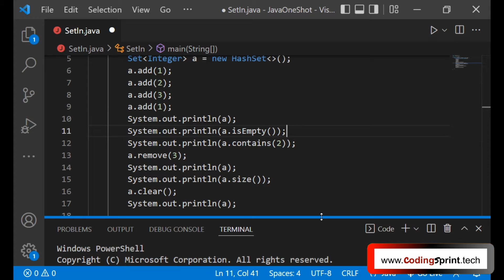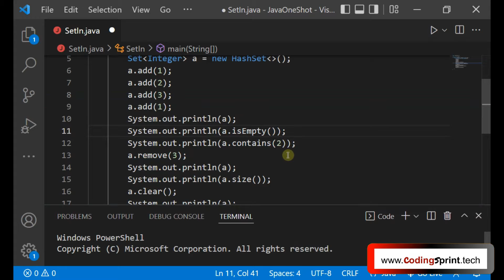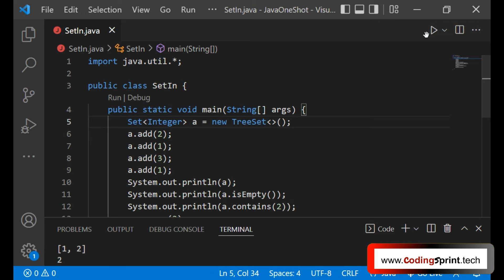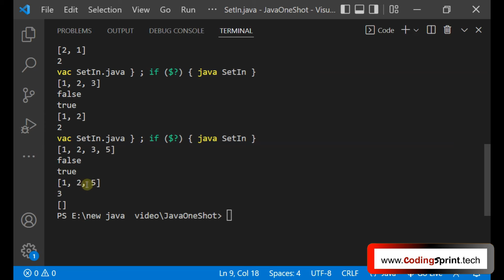Set in Java | Hashset | LinkedHashset | TreeSet | No Repetation of elements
Topics:
1. Importance of Set in real and software world
2.Application of Set in real and software
3.Principal of  Set
4.How to use Setin java
4.How to handle interfaces in case of Set
5.Set Data Structure Tutorial

Coding Sprint Learn To Code